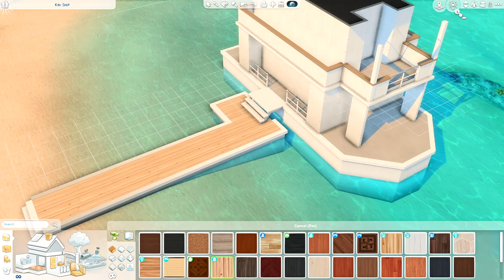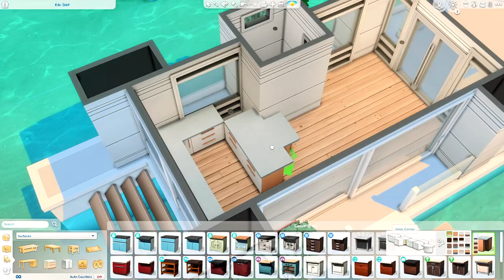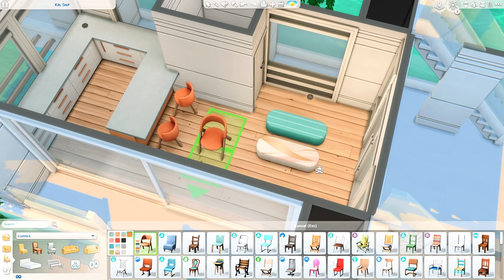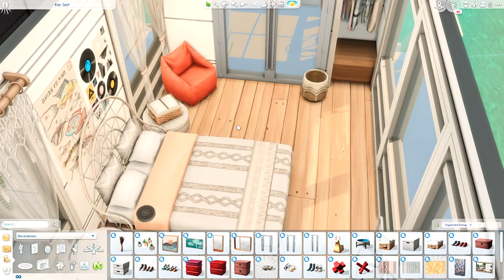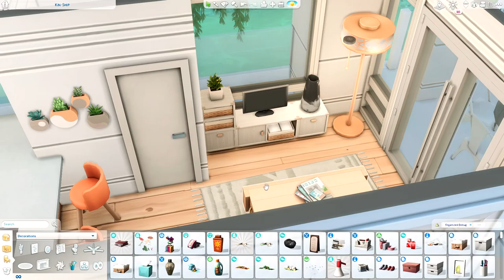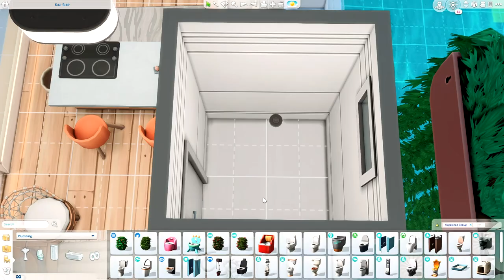Modern Sulani Boat ⚓ The Sims 4 High School Years Speed Build | No CC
In this The Sims 4 No CC Speed Build I'm building a Modern Boat or Yacht Sulani, using new items from The Sims 4 High School Years.

It is play-tested and up on the gallery.

Build Details
🏠 30 x 20
💵 $ 38,021
🛏️ 1 Bedroom
🚽 1 Bathroom
📐 Residential
📍 Pier Perfection, Sulani

Packs Used
🟨 EP: High School Years, Cottage Living, Snowy Escape, Eco Lifestyle, Discover University, Island Living, City Living, Get Together
🟦 GP: Dream Home Decorator, Jungle Adventure, Dine Out, Spa Day
🟩 SP: -
🟪 Kits: -
🟥 Extra: -

Cheats Used
testingcheats true
bb.moveobjects
bb.showhiddenobjects
bb.showliveeditobjects
bb.ignoregameplayunlocksentitlement